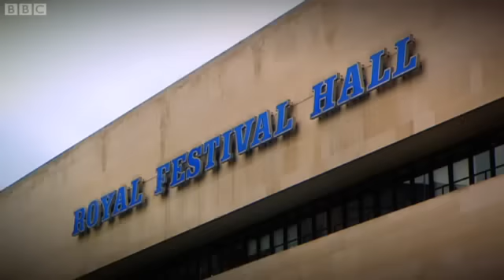Les Sirènes - Choir of the Year 2012, Grand Final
Footage Les Sirènes from the Grand Final of the 2012 Choir of the Year competition held at London's Royal Festival Hall on 28 October, broadcast on BBC4.  Includes performances, interviews, judges' comments and the all-important results!

Oh Soldier, Soldier - arr. Robert Latham
And So It Goes - Billy Joel arr. Michael Neaum

Conductor - Andrew Nunn
Accompanist - Fionnuala Ward